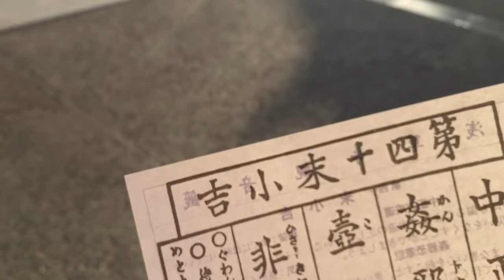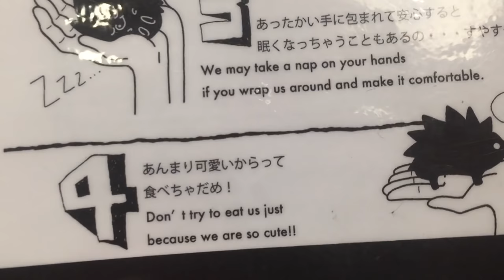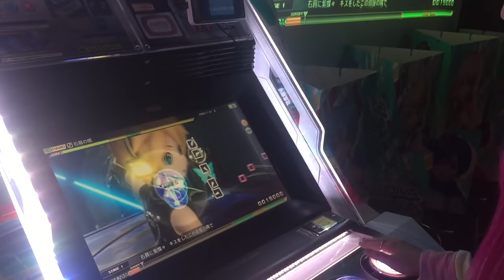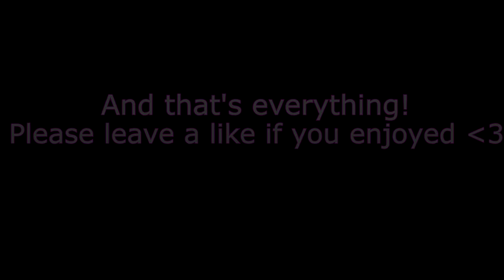🔴 SCY in TOKYO - Japan Vlog 🔴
Finally got around to editing this, I hope you enjoy!

Places in this video:
Asakusa(Temple)
Ueno(Zoo)
Shibuya(Harajuku)

I had an amazing time in Japan, glad I'm able to post footage of it on my channel, my twin sister Becky lives there while studying in university so I'm glad we got the chance to hang out!